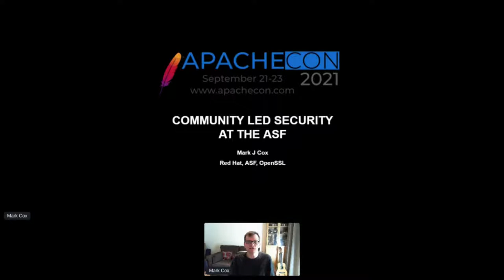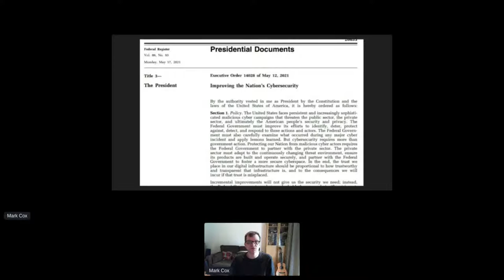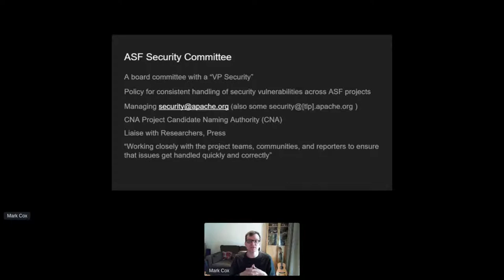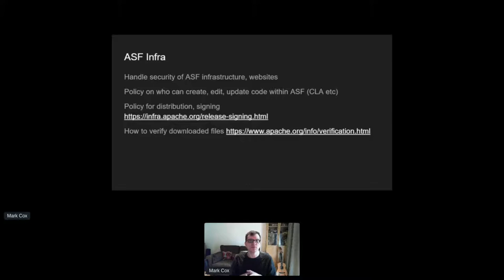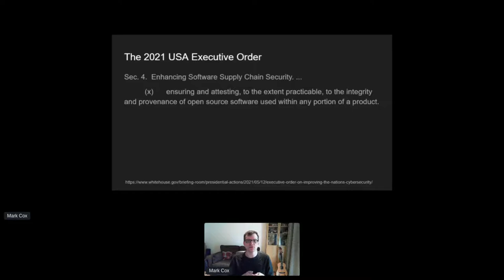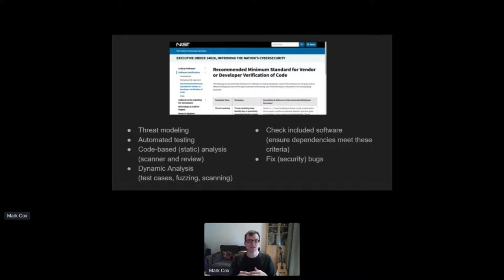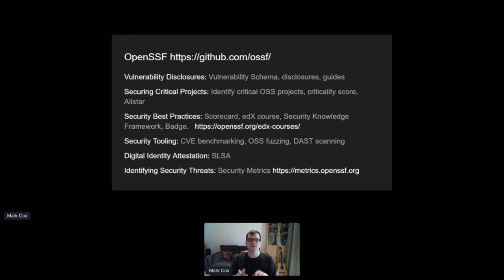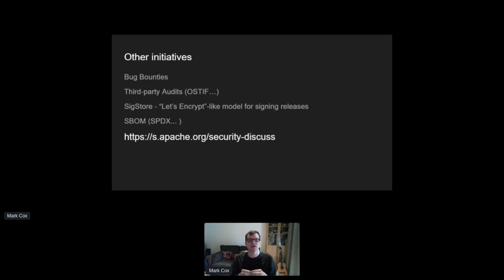Mark Cox - Community-led Security at ASF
Thank you to all of of our ApacheCon@Home 2021 sponsors, including:
STRATEGIC
Google
PLATINUM
Apple
Huawei
Instaclustr
Tencent Cloud
GOLD
Aiven OY
AWS
Baidu
Cerner
Didi Chuxing
Dremio
Fiter
Gradle
Red Hat
Replicated

Apache projects are running inside nearly every organisation today. But can they trust all our code is secure? During this keynote, Mark will share his thoughts on current security processes at Apache, the balance between central policies and projects' own processes, and what external groups like the Open Source Security Foundation are working on to create a trusted software supply chain.